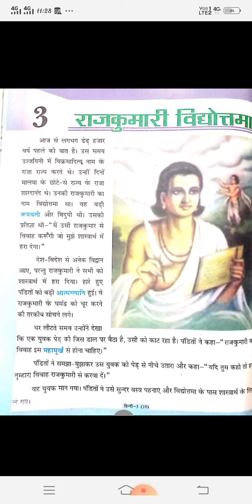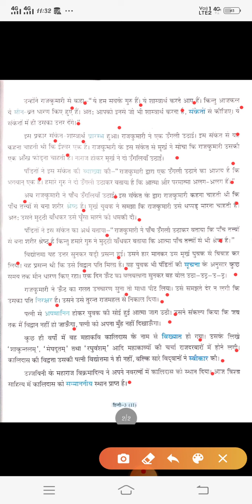MADARSA, CLASS 3, HINDI BY MS. MANTASHA, 04-08-2020